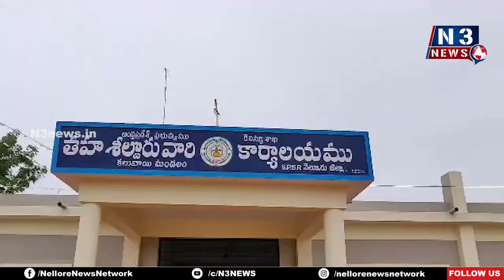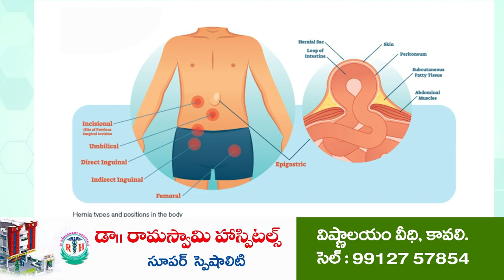కుల స‌ర్టిఫికేట్ల మంజూరులో నిర్ల‌క్ష్యం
- రెవెన్యూ అధికారుల‌పై మండిప‌డ్డ త‌ల్లిదండ్రులు
- క‌లువాయిలో ఎరుకుల కుల‌స్తులు ధ‌ర్నా
- బ‌డిఈడు పిల్ల‌ల‌తో క‌లిసి త‌ల్లిదండ్రులు ర్యాలీ